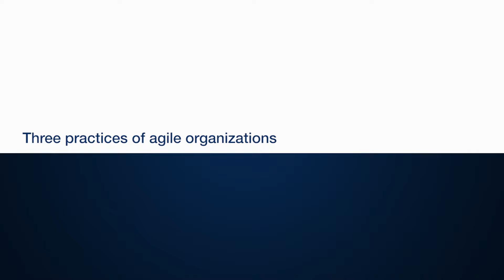Chris Gagnon: Three practices of agile organizations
Chris Gagnon, McKinsey principal in the New Jersey office, reveals three practices of agile organizations.